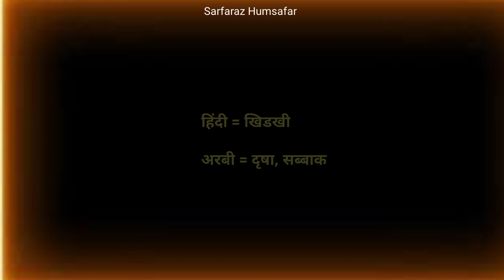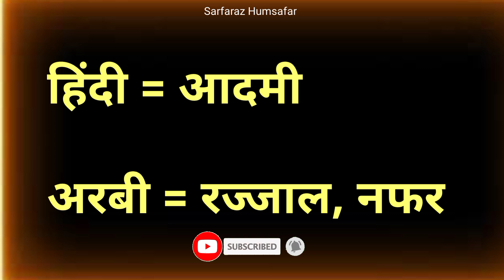अरबी का छोटा छोटा वर्ड सीखो।। small Arabic words ।। Arabi bolana kaise sikhe ।।Arabi kaise sikhen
Arabi to Hindi translate
Hindi to Arabi translate
Arabi mein baat kaise Karen
Arabi milakar baat kaise bole
Saudi Arabia bhasha shiksha
saudi Arabia bhasha  shikhar
Arabi bhasha sikhen
Hindi se Arabi sikho
Arabi se hindi